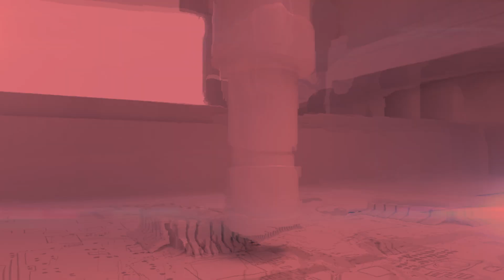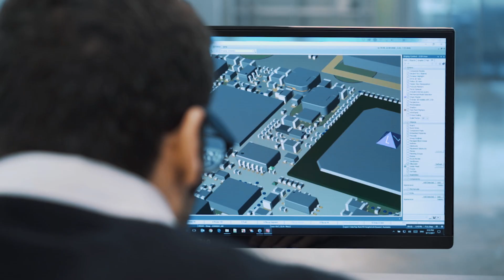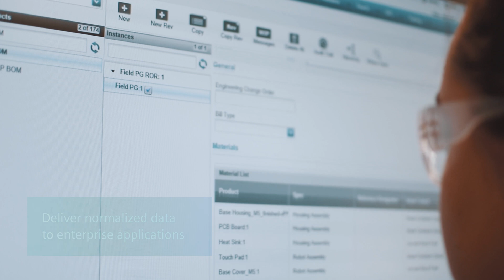Address the challenges in electronics manufacturing and printed circuit board assembly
Smart manufacturing for the electronics industry means that companies have visibility to the production processes, costs, performance and equipment.
With a closed-loop digital twin, companies gain more transparency about production costs and can gain insight into production processes. Production processes can be easily simulated, analyzed and improved.